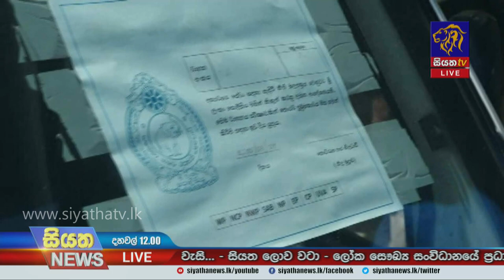Siyatha News | 12.00 PM | 02 - 11 - 2020